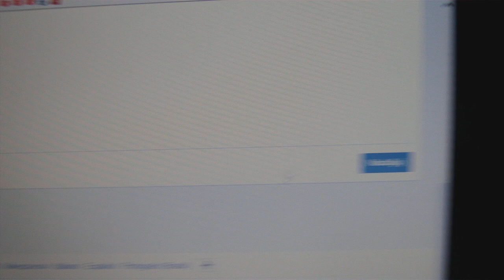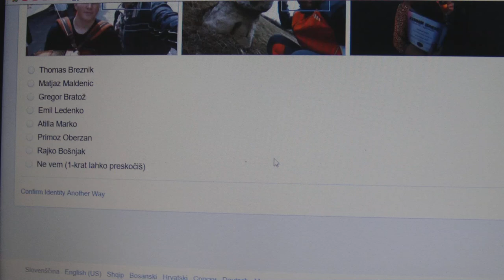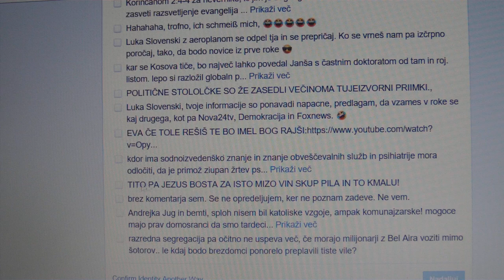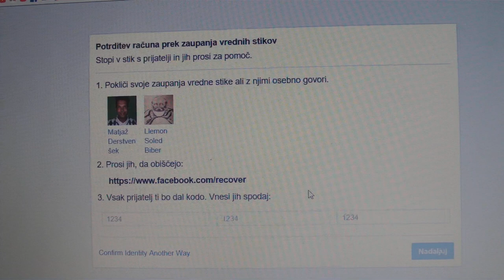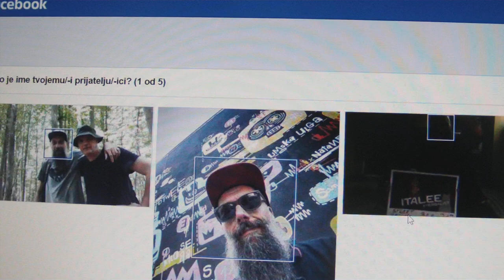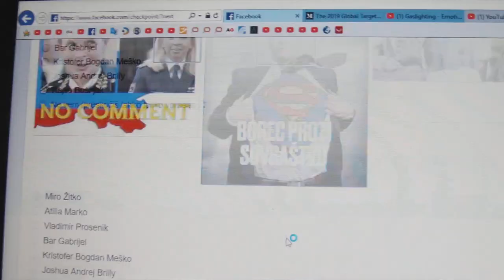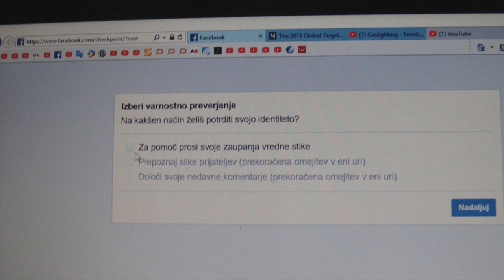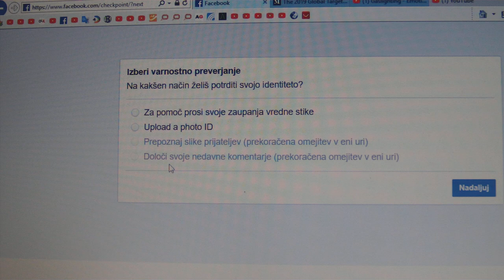IZBRISANI RAJSKI VRTNAR! NA DELU UDBO SEVER GOLUBIČ